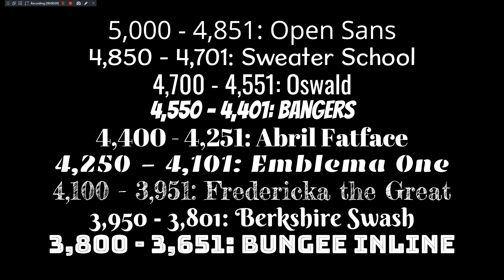Fonts Planned for my 50K BTNL (Read desc.)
I've decided to do my 50K BTNL again, And I'm delaying this at October 2021, And yes, I'm going to make more Normal Content and less Vyond Content, So I don't want to make my content Vyond Related